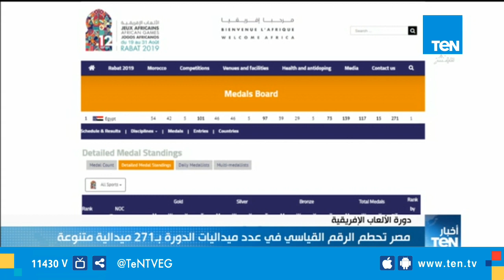كابتن مالك سلامة: جهزت للبطولة منذ فترة كبيرة وتكلل ذلك بالذهبية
قال مالك سلامة، الحاصل على الميدالية الذهبية في منافسات الكاراتيه بدورة الألعاب الإفريقية، في مداخلة هاتفية بنشرة أخبار_TeN، جهزت للبطولة منذ فترة كبيرة وتكلل ذلك بالذهبية.